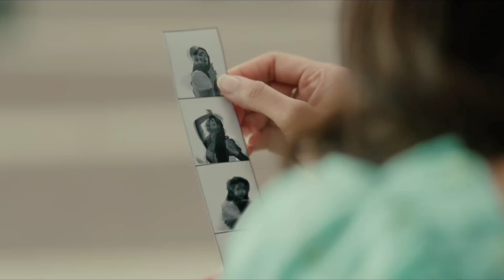Top 3 upcoming movie march 2022 | Best Hindi movies in March 2022 | March m ane wali top hindi movie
Hlo guy's

Is video me mene aapko March 2022 ki top 3 hindi upcoming movie ke baare me btaya h.

umeed h ke aapko video jarur pasad aayegi.

Link work na kre to telegram pe @webseries500 search krna channel mi jayega

Some queries :

- Top 3 hindi movie

- Best 3 hindi movie

- Best movie in March 2022

- Top Movie of March 2022

- Best action movies in 2022

- Best funny hindi movie in 2022

- upcoming movie

- top South dubbed movie in 2022

- Bachchan pandey

- How to watch Radhe shyam Movie

- How to watch Alia bhatt new Bollywood movie

- RRR

- Bachchan pandey movie kese dekhe

- RRR kese download kre

- Radhe shyaam movie kese dekhe

- Bachchan pandey movie kese download kre

- Most demanded Bollywood movie

- How to download Gangubai Kathiawadi movie

- Gangubai Kathiawadi HD movie

- RRR South dubbed Film

- Gangubai movie kese dekhe

- upcoming movie telegram link

- Bachchan pandey movie telegram download link

- how to download RRR movie from telegram

- telegram se Radheshyaam movie kese download kre

- gangubai Kathiawadi movie telegram se kese download kre

best movie channel on telegram
top channel on telegram for movies
new web series telegram channel
bollywood movie channel on telegram
new dubbed movie channel on telegram
download movies on telegram
most uploaded movies telegram channel
telegram channel for punjabi movies
telegram channel for web series
telegram channel for bollywood movie
telegram channel for dubbed movie
movie download in one click
Yeh kaali kaali ankhein web series download
How to download Gangubai Kathiawadi Moive
Download Gangubai Kathiawadi Moive
Alia bhatt new movie download
Gangubai Movie download